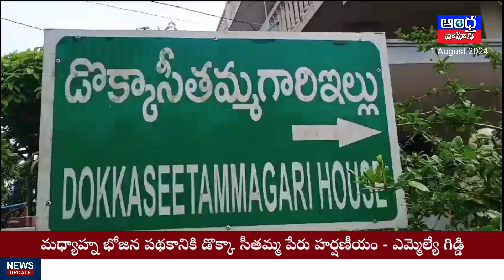మధ్యాహ్న భోజన పథకానికి డొక్కా సీతమ్మ పేరు | లంకల గన్నవరంలో వేడుకలు | Andhra Vahini News Telugu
మధ్యాహ్న భోజన పథకానికి డొక్కా సీతమ్మ పేరు | లంకల గన్నవరంలో వేడుకలు dokkaseethamma konaseema @andhravahininewstelugu